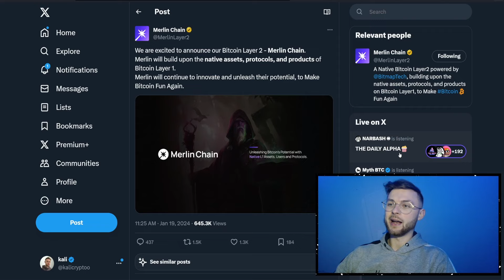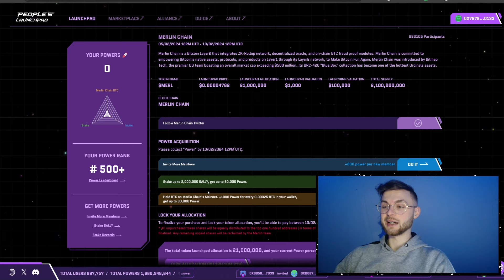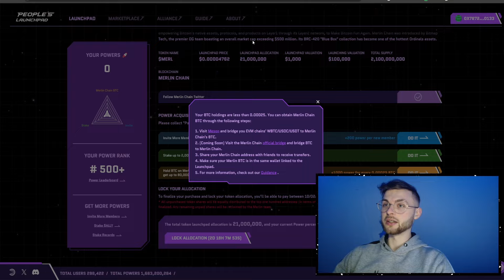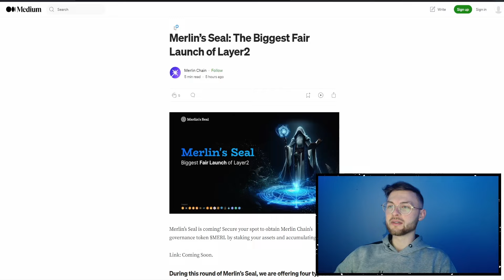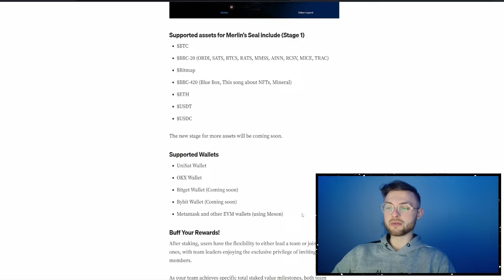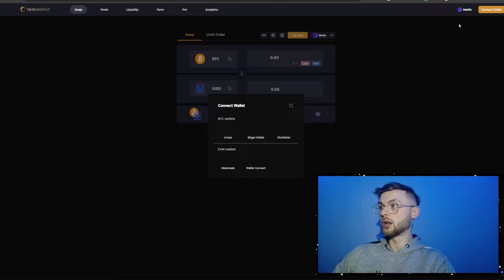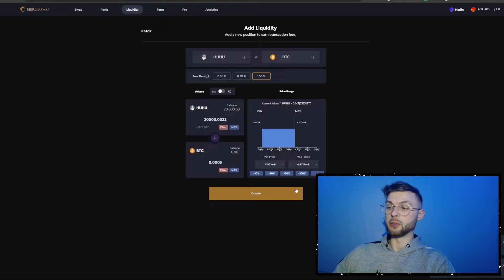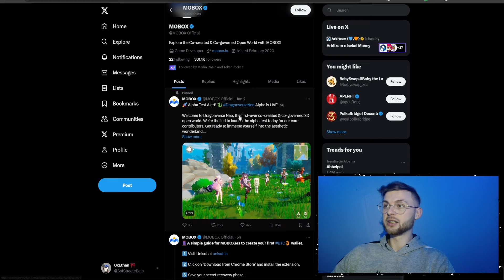Merlin Chain Airdrop - How to be eligible (100x POTENTIAL)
In this video I will you how you can be eligible for Merlin Chain airdrop, we will bridge assets from EVM chain to Merlin Chain layer2 also we will explore dapps like Merlin swap and provide liquidity to qualify for the airdrop

PLEASE NOTE --- I AM NOT A LICENSED PROFESSIONAL NOR INVESTMENT ADVISOR.
All of my content, including but not limited to, my cryptocurrency videos, streams, investments, stocks, strategies, and top NFTs videos are for entertainment purposes only, reflect only my personal views, ideas, and opinions, and should not be construed as personal investment advice. While the information is believed to be accurate, it may include errors, inaccuracies, or omissions. No representations or warranties are made in connection therewith and you should never take any of this information as guidance for buying or selling any type of investment. Nothing herein or therein shall be construed to be financial, legal, or tax advice. Purchasing cryptocurrencies, NFTs, or stocks can be highly speculative and pose a considerable risk of loss of your entire investment. You should always conduct your own due diligence and seek the advice and/or counsel of qualified and licensed professionals and advisors. I will not and cannot be held liable for any actions you take as a result of viewing and/or reading any of my content and/or any losses in connection therewith.

This video will show you: